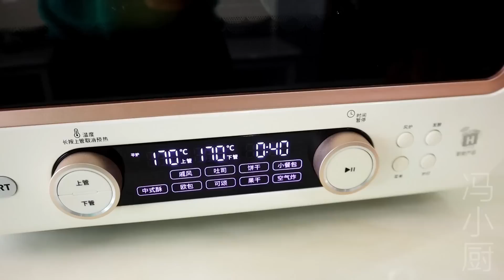今天做毛毛蟲麵包當早餐，蓬鬆香軟又省力，三姐弟吃美滋滋！